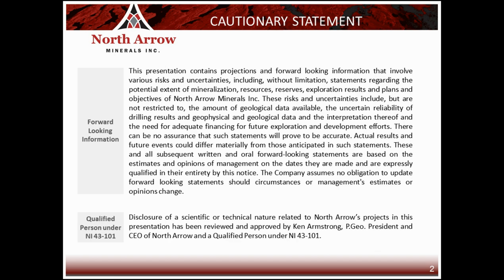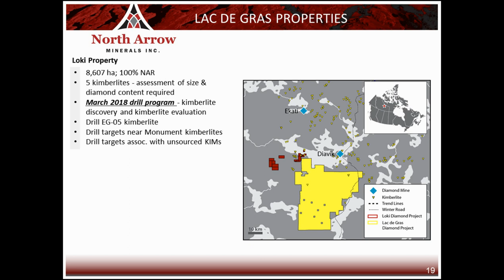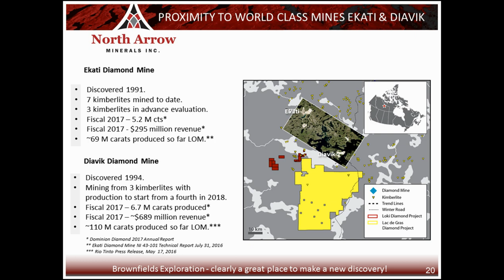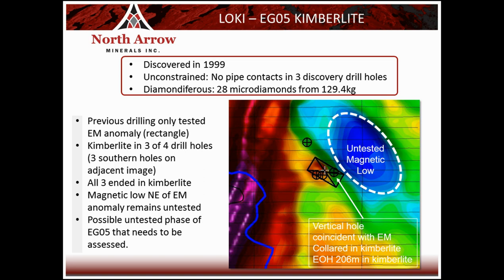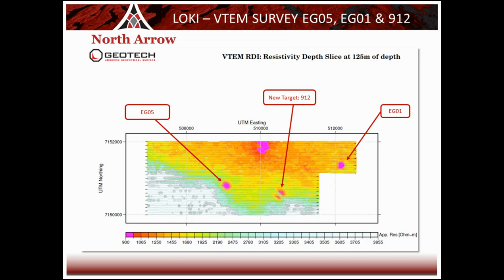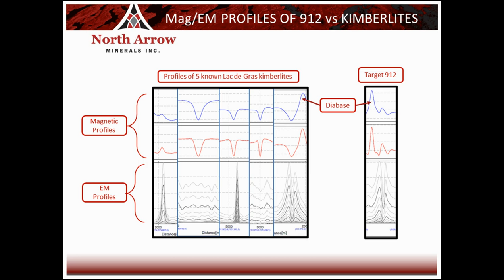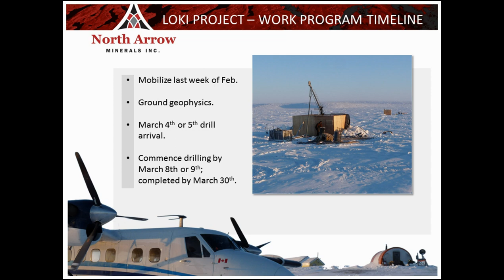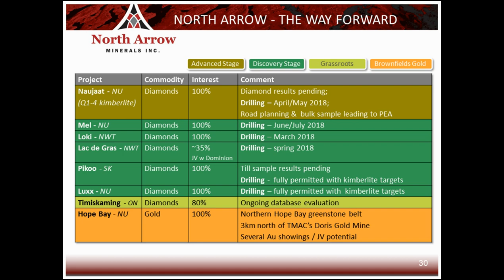North Arrow Minerals: Loki Diamond Project, Ken Armstrong Voice-over Presentation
Slides with voice-over recording by North Arrow President and CEO, Ken Armstrong outlining the high priority kimberlite targets that will be drilled in March of 2018.  The Loki Project is located on the south shore of Lac de Gras in the Northwest Territory, in close proximity to the Ekati and Diavik Diamond Mines